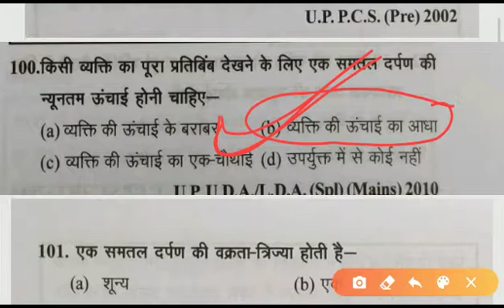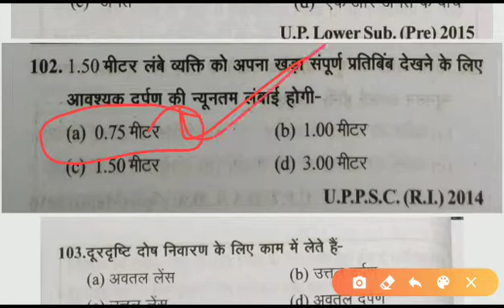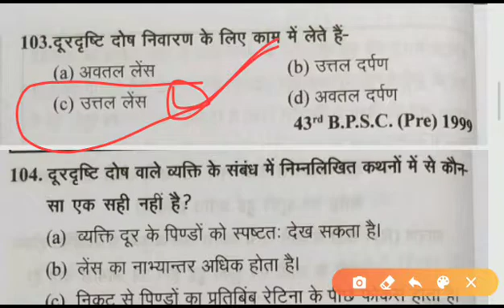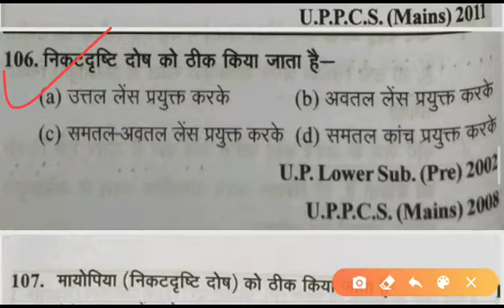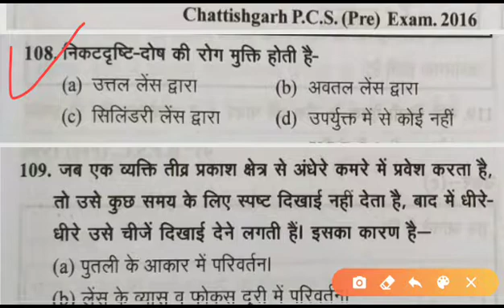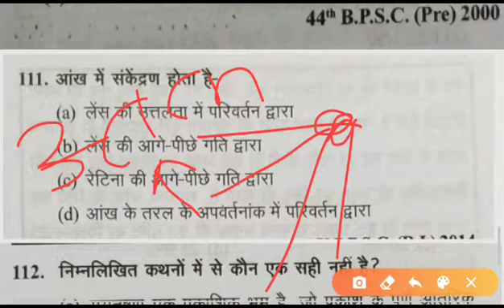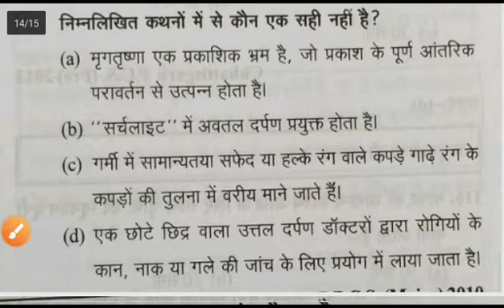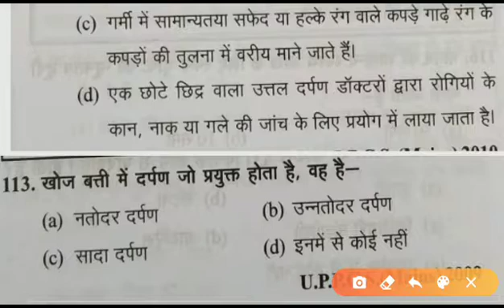सामान्य विज्ञान प्रश्न श्रृंखला Practice Set -21